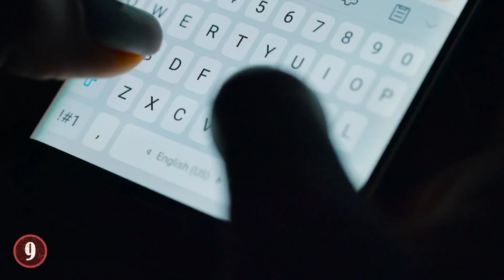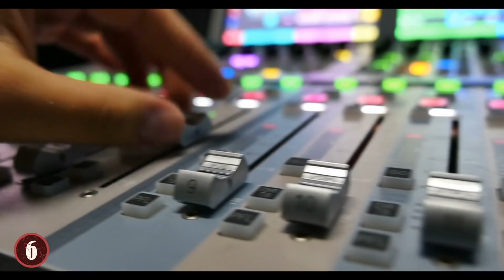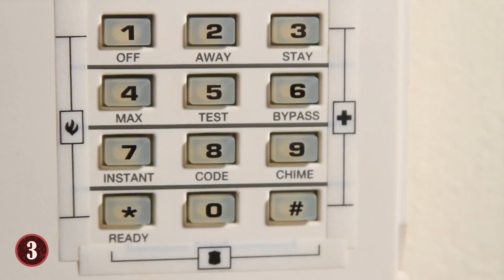10 Times Stalkers Went Terribly Wrong!